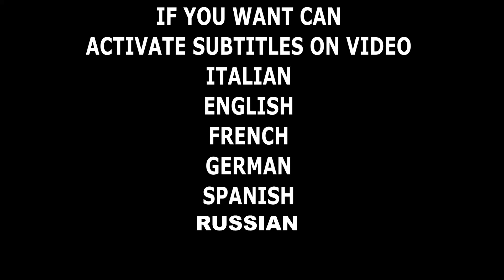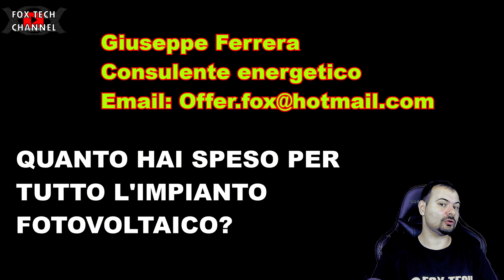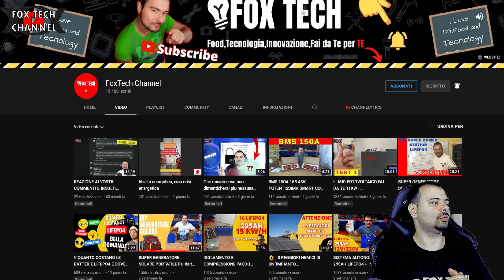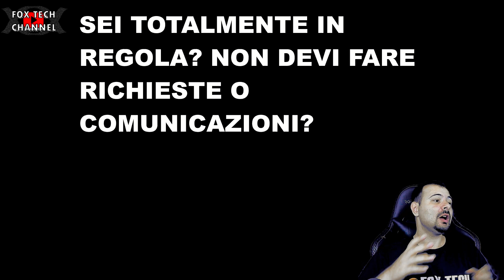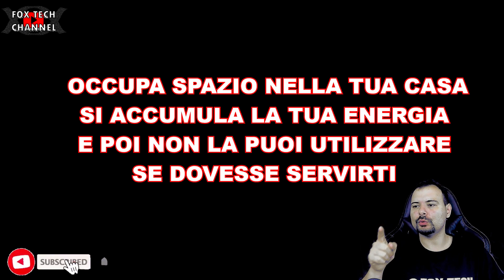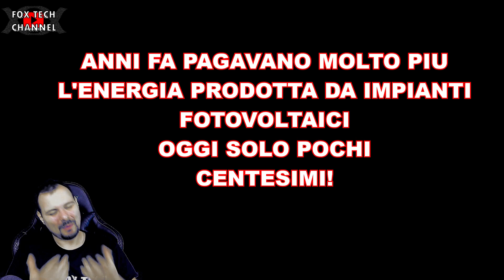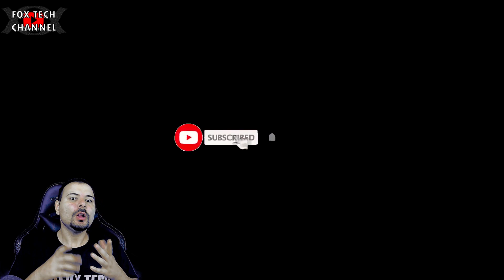ATTENZIONE AL FOTOVOLTAICO CON BONUS 50% O 110% PERCHE NON LO DEVI FARE!!!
IMPIANTO SOLARE FOTOVOLTAICO CON SCONTO IN FATTURA O BONUS 50% O ANCORA BONUS 110%
Non è davvero conveniente. e ora ne parleremo. fate attenzione ai contratti.